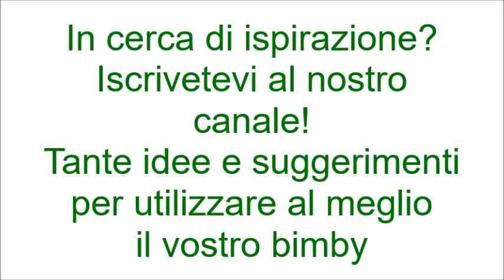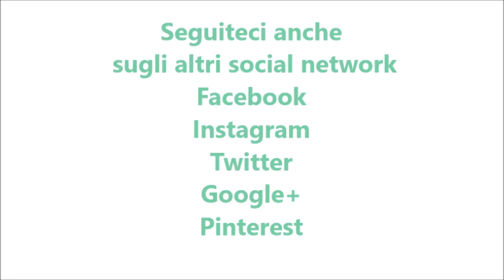Irish coffee per bimby TM6 TM5 TM31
L'irish coffee va servito senza essere mescolato, in quanto la panna, oltre a stemperare il gusto forte del whisky, mantiene caldo più a lungo il caffè.

Ingredienti:
250 g di panna fresca
30 g di zucchero di canna
130 g di caffè espresso amaro caldo
50 g di whisky
1 pizzico di cannella
30 g di zucchero a velo